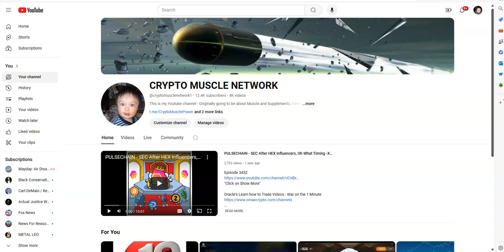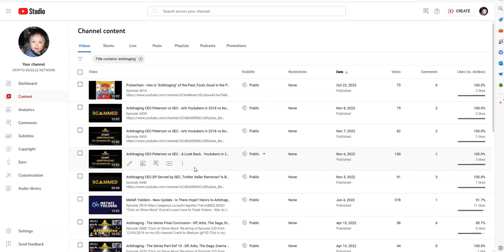Crypto Muscle Vacation ep 5 - The End of Arbitraging and Moonberg - Token Platform Taboo - HiStory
Episode 5997

Mid-level Platforms

Others